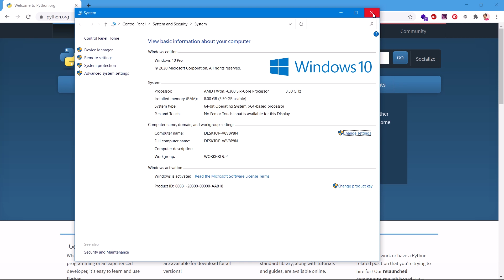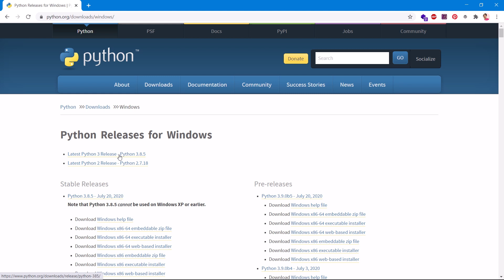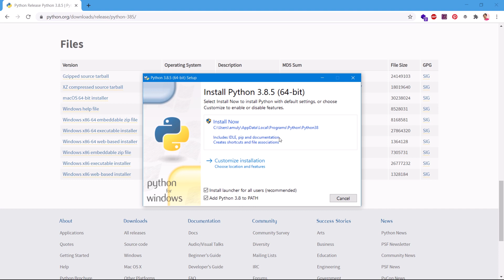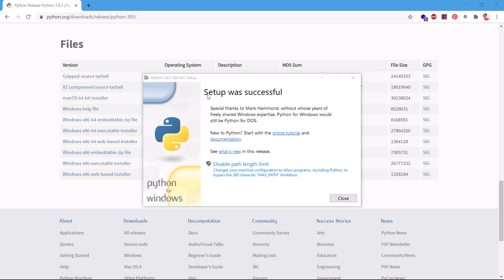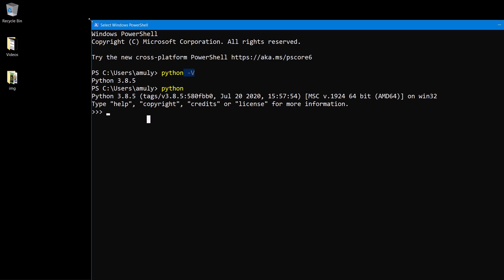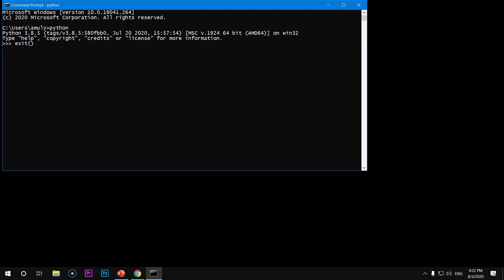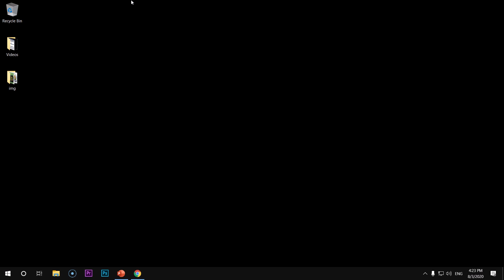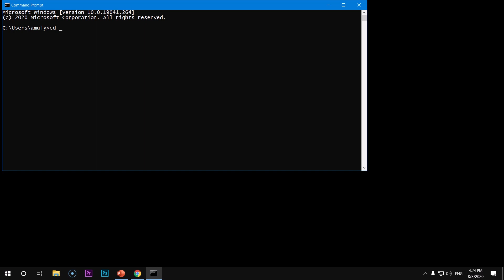How to Install Python 3.8.5 on Windows 10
Python 3 Course How to Install Python 3.8.5 on Windows 10
How to download and install python 3.8.5 on Windows 10